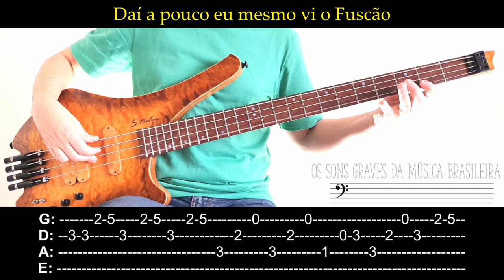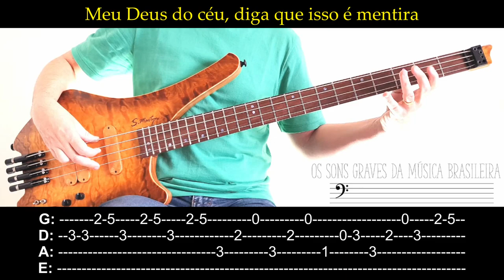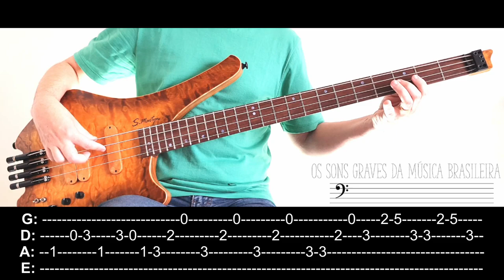Fuscão preto (Almir Rogério) ― linha de baixo com tablatura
composição: Atílio Versutti, Jeca Mineiro
lançamento: 1ª faixa no lado B do álbum “Sertão jovem”, lançado em 1982 pelo selo Copacabana
baixista: Beto Carezzato
Este canal não possui fins lucrativos. Seus vídeos foram produzidos unicamente para divulgar e ensinar as linhas de baixo de músicas brasileiras. É também uma homenagem aos baixistas que tanto contribuíram para que as canções aqui apresentadas fossem grandes sucessos e se tornassem parte permanente da cultura brasileira.